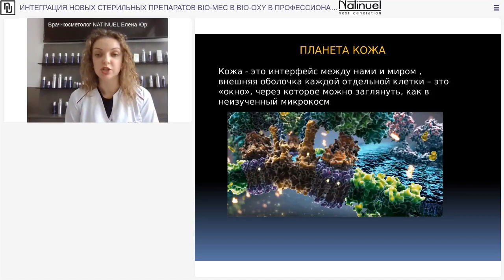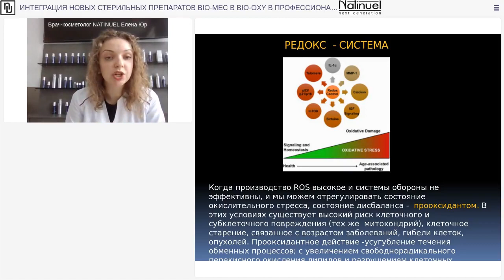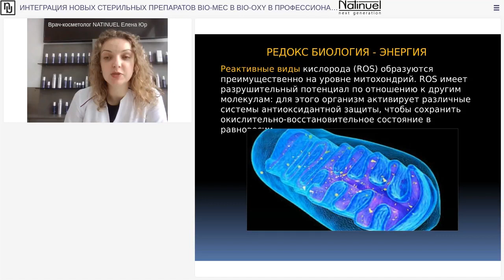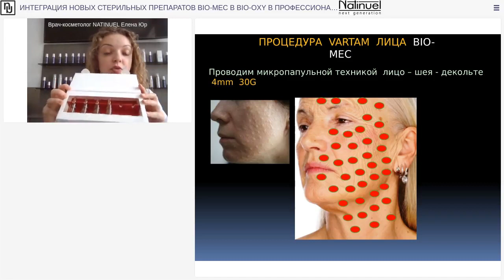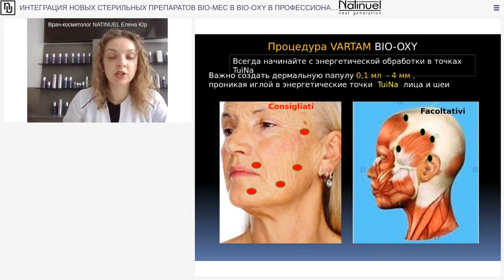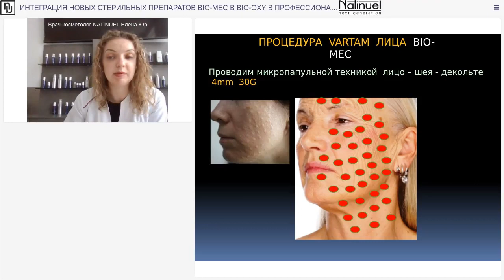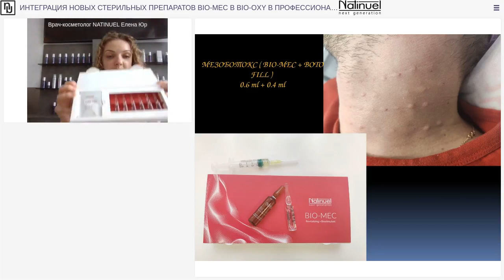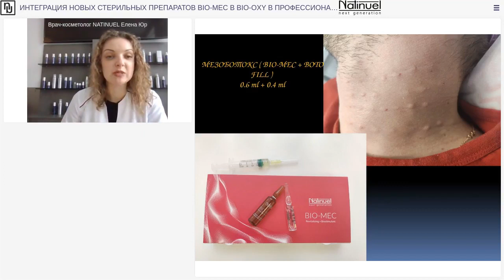ИНТЕГРАЦИЯ НОВЫХ СТЕРИЛЬНЫХ ПРЕПАРАТОВ BIO MEC B BIO OXY В ПРОФЕССИОНАЛЬНЫЕ УХОДЫ NATINUEL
Вебинар для специалистов эстетической косметологии.
ПРИМЕНЕНИЕ ПРЕПАРАТОВ ПОЗВОЛЯЕТ ОДНОВРЕМЕННО ВОССТАНАВЛИВАТЬ ТАКИЕ БИОЛОГИЧЕСКИЕ МЕХАНИЗМЫ КАК ЭНЕРГЕТИЧЕСКИЕ, РЕГЕНЕРАТИВНЫЕ И ЗАЩИТНЫЕ НА УРОВНЕ ЭПИДЕРМИСА, ДЕРМЫ И GDE.
Спикер: д-р Юр Елена Владимировна